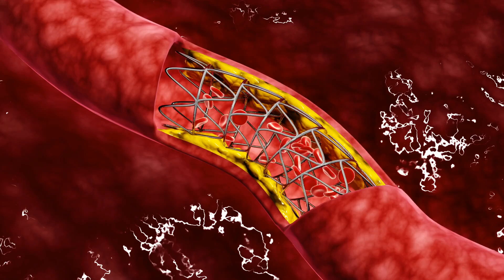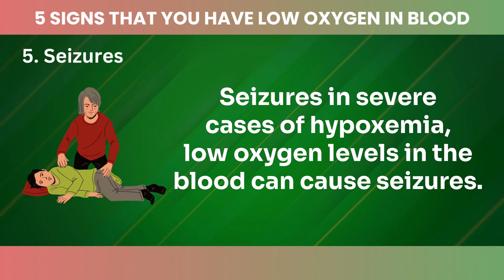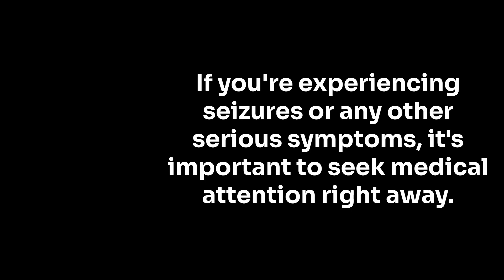5 Signs and Symptoms That You May Have LOW Oxygen in Blood!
In this informative video, we'll explore the 5 crucial signs of low oxygen levels in your blood, also known as hypoxemia. Learn how to identify symptoms like shortness of breath, rapid heart rate, and more, so you can take action and seek medical help when needed. Packed with expert advice and easy-to-understand explanations, this video is a must-watch for anyone looking to maintain optimal health and well-being. Don't miss out on this essential guide to recognizing the warning signs of low blood oxygen levels and understanding the importance of proper oxygenation for overall health.

Topics in Video:

signs of low oxygen in blood
how to increase oxygen level in body
signs of poor blood circulation
oxygen
blood oxygen level
increase blood oxygen levels naturally
symptoms of low blood oxygen